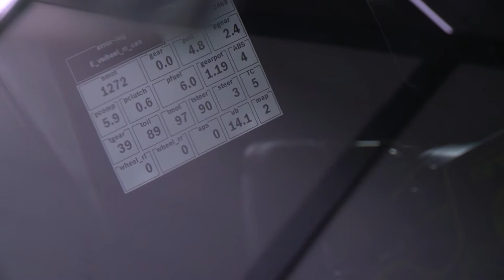International GT Open 2017 - Estoril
Fassa Bortolo partecipa anche quest'anno all'International GT Open a fianco della Lamborghini Huracàn GT3, pilotata da Thomas Biagi.

Il 29 e 30 aprile si è svolta la prima tappa nel circuito di Estoril e il nostro Thomas Biagi si è classificato secondo!

Questo video riassume i momenti clou della due giorni in Portogallo.